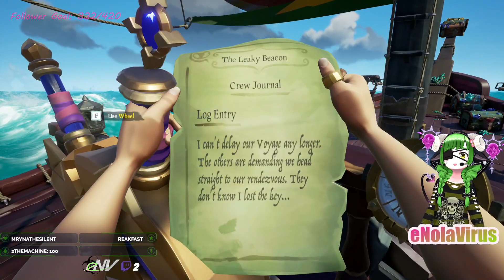Pt.3 [SoT] Nola's Sunday School - Lootmaxxing